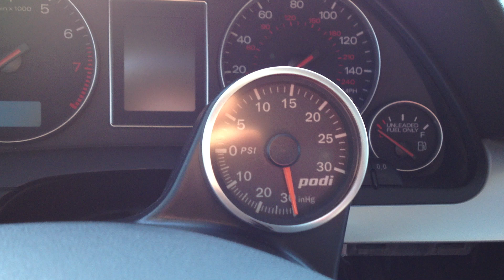PODI problem start up and rev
Installed PODI electric stepper motor boost gauge and there is an issue. shows no inHg on idle unless there is at least a few lb of boost generated and then letting off the gas...Why is it doing this?